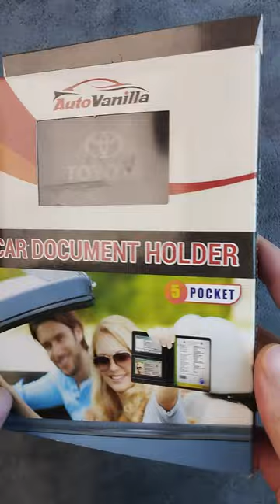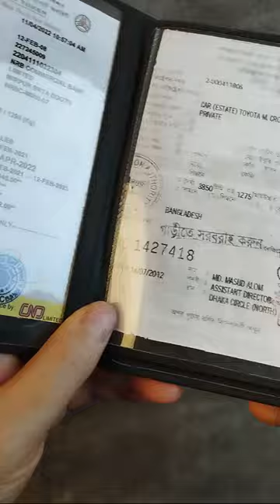VIP Car Documents Holder Car Paper Bag Document Cover Paper holder for Car and Bike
The VIP Car Documents Holder Car Paper Bag is a sleek and practical solution for keeping all your important car documents neatly organized. This stylish bag is designed to hold your vehicle registration, insurance papers, driver's license, and other essential documents securely in one place. Say goodbye to rummaging through cluttered glove compartments or worrying about misplaced papers – with this document holder, you'll always have everything you need right at your fingertips.

Specification:

Material: High-quality synthetic leather
Color: Black, Brown, Blue, and Ash
Brand: Toyota, Honda, Universal, Nissan
Size: 10 inches (length) x 6 inches (width)
Closure: Magnate Batton closure for added security
Pockets: 5 interior pockets for convenient storage
Compatibility: Suitable for all standard-sized car documents

Why it will be useful:

Enhanced Organization: The VIP Car Documents Holder Car Paper Bag ensures that all your car papers are neatly organized, making it easy to locate them when needed.
Protection: The high-quality synthetic leather construction provides excellent protection against wear, tear, and water damage, keeping your important documents safe.
Convenience: With its compact size and secure zipper closure, this document holder is perfect for storing in your car's glove compartment or center console, ensuring easy access to your papers while driving.
Professional and Stylish: The sleek black design adds a touch of sophistication to your car interior, giving it a professional and organized look.

How to Use:

Gather all your car documents, including registration, insurance papers, driver's license, and any other relevant paperwork.
Open the VIP Car Documents Holder Car Paper Bag by gently taking the magnate button.
Place your documents inside the designated pockets, arranging them in a way that suits your preference.
Once all the documents are inside, clouse up the bag to secure them in place.
Store the document holder in your car's glove compartment or center console for easy access whenever needed.